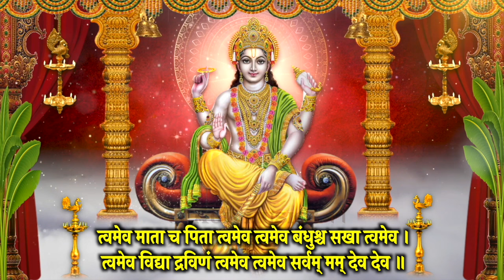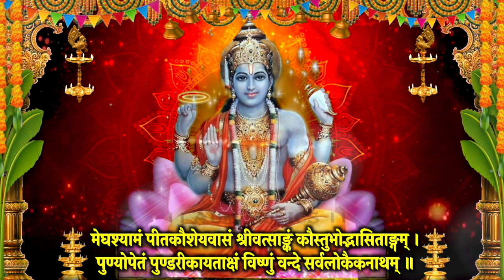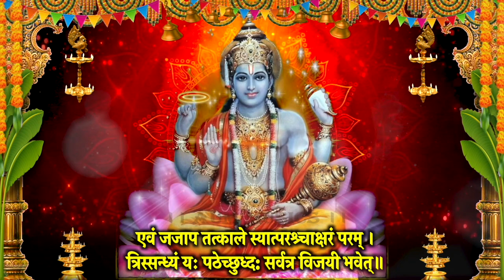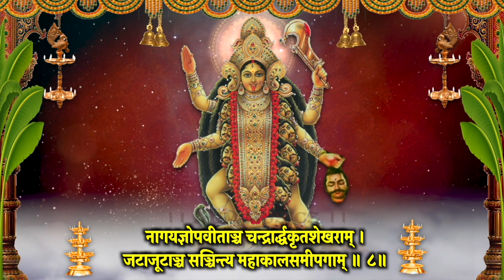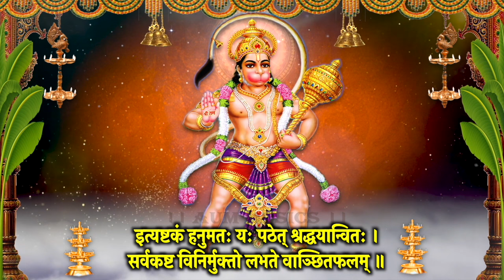Ekadashi श्रीविष्णु वंदना~श्रीलक्ष्मीनारायण~श्रीविष्णु कवच~तुलसी कवच~कालिका स्तोत्र~हनुमानाष्टकं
आज दिन जया एकादशी I श्रीविष्णु वंदना I श्रीलक्ष्मीनारायण स्तोत्र I श्रीविष्णु कवच I तुलसी कवच I कालिका स्तोत्र I संकटमोचन हनुमानाष्टकं   स्मरण करें , मंत्र, स्तोत्र  जरूर सुने, आशीष मिले I

Meditation Chants
Hanuman Bhajan
Ganesh Bhajan
Ram Bhajan
Laxmi Bhajan
Santoshi Maa
Sherawali Mata
Aarti Sangrah
Morning Mantra
Shiv Bhajan
Shanidev Bhajan
Vishnu Bhajan
Saibaba Bhajan
Devi maa Bhajan
Laxmi Aarti
Ganesh Aarti
Om Jai Jagdish Aarti
Shiv Aarti
Hanuman Aarti
Shani Aarti
Santoshi mata Aarti
Sai Arati
Bhajan Bhajan
Bhajan Hindi
Bhakti Songs Hindi
Bhakti Gana
Bhakti Song
Somvar Bhakti
Mangalvar Bhakti
Budhwar Bhakti
Guruvar Bhakti
Shukarwar bhakti
Shanivar Bhakti
Ravivar Bhakti
Shri Ganesh Bhajan
Hanuman Bhajan
Lord Shiv Bhajan
Sai Bhajan
Shri vishnu Bhajan
Devi Bhajan
Laxmi Bhajan
Santoshi mata Bhajan
Shani Bhajan
Suryadev Bhajan
Meditation Chants
Hanuman Bhajan
Ganesh Bhajan
Ram Bhajan
Laxmi Bhajan
Santoshi Maa
Sherawali Mata
Aarti Sangrah
Morning Mantra
Shiv Bhajan
Shanidev Bhajan
Vishnu Bhajan
Saibaba Bhajan
Devi maa Bhajan
Laxmi Aarti
Ganesh Aarti
Shiv Aarti
Hanuman Aarti
Shani Aarti
Santoshi mata Aarti
Sai Arati
Bhajan Bhajan
Bhajan Hindi
Bhakti Songs Hindi
Bhakti Gana
Bhakti Song
Somvar Bhakti
Mangalvar Bhakti
Budhwar Bhakti
Guruvar Bhakti
Shukarwar bhakti
Shanivar Bhakti
Ravivar Bhakti
Shri Ganesh Bhajan
Hanuman Bhajan
Lord Shiv Bhajan
Sai Bhajan
Shri vishnu Bhajan
Devi Bhajan
Laxmi Bhajan
Santoshi mata Bhajan
Shani Bhajan
Suryadev Bhajan